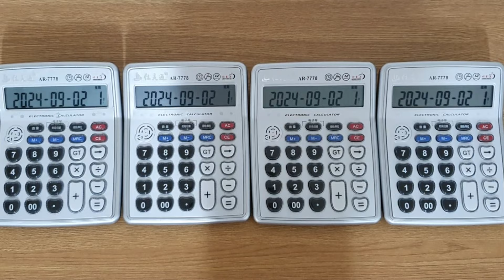DAY6(데이식스) - 녹아내려요 (Melt Down) 계산기 커버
데이식스 - 녹아내려요 (계산기 커버)
DAY6 - Melt Down (Calculator Cover)